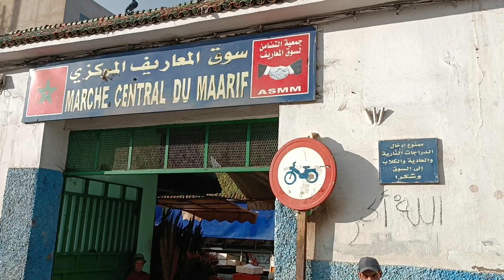在卡萨布兰卡民宿下厨请朋友吃午餐